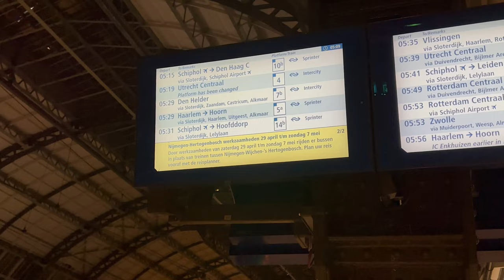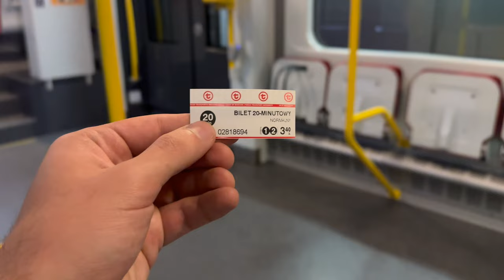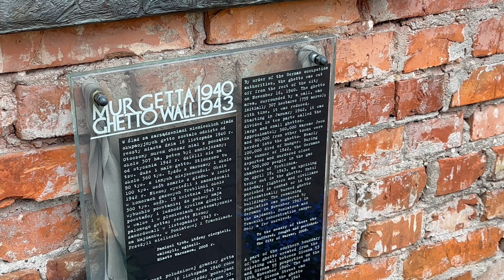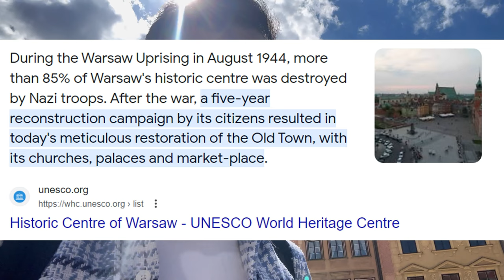Polonya - Varşova Vlog 2023 - Chopin, Getto, Eski Şehir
0:00 Varşova'ya gidiş
1:34 Varşova Şehir Turu
6:48 Chopin Konseri
8:11 Gün batımı & kapanış